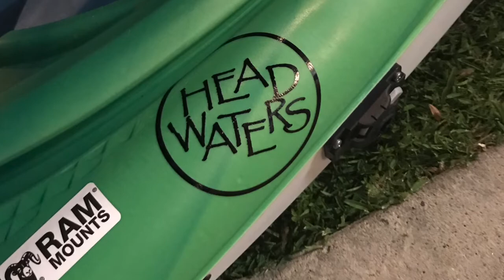Puddingstone 7/9/18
Nice morning of fishing before work. Caught two decent fish the first one was on a KVD 1.5 chartreuse square bill, the second was on a drop shot with a RoboWorm morning dawn color with a 3/8oz WOO tungsten invisishot weight.

Special Thanks to Dan and Josh at Headwaters Kayak in Lodi for the stickers and all the support. Go check out their channel and their other social media.